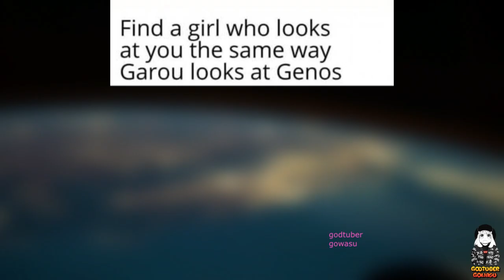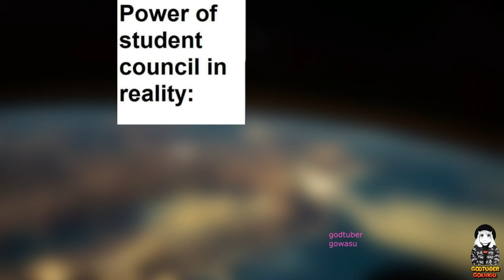One-Punch Man Memes Only True Fans Understand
One-Punch Man is an anime that can make just about anyone laugh. From wacky character designs (Watchdog Man and Puri-Puri Prisoner) to memorable scenes (that time Saitama revealed how he went bald), One-Punch Man has left a lasting impression when it comes to humor.